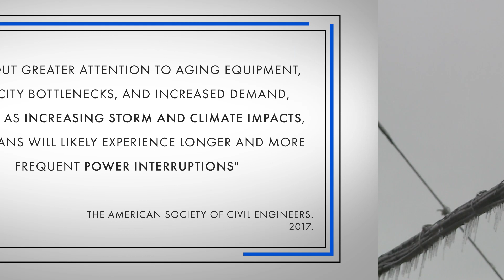Americans likely to experience more power outages due to climate change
if recent events have shown us anything it is that climate change is real and we are not ready for it. Between 2000 and 2016, more than half of power outages were caused by weather events, according to a 2018 report published in the Reliability Engineering& System Safety Journal. So what can we do to get ready for the next storm brought about by climate change?